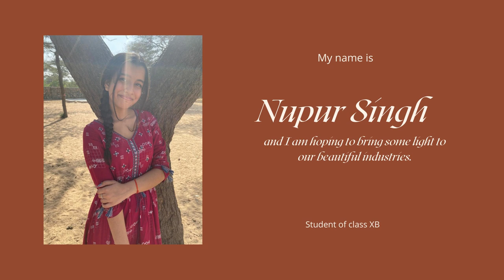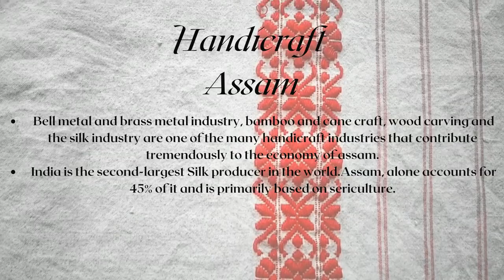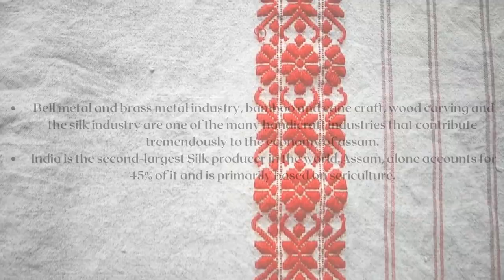Handicraft and Other Industries of Rajasthan and Assam || Nupur Singh